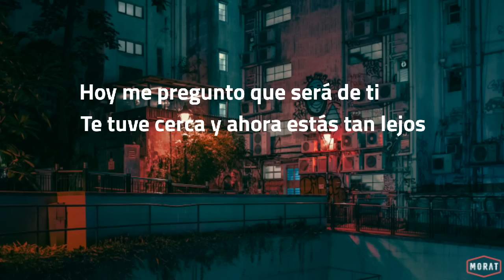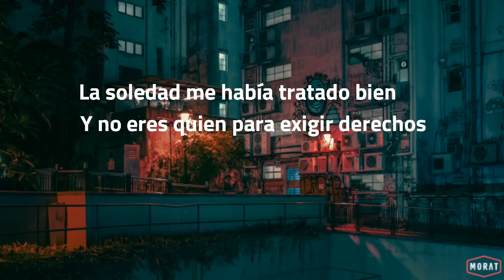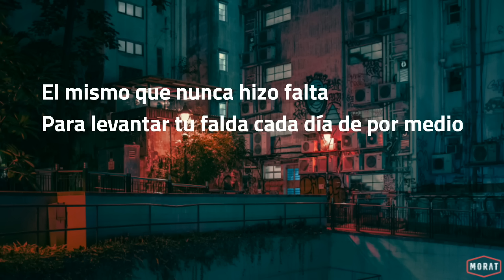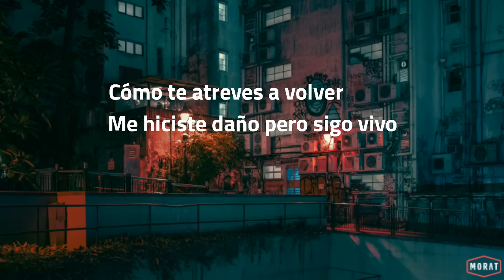Morat - Cómo te atreves (Letra)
El primer vídeo de letras de canciones, espero les guste.